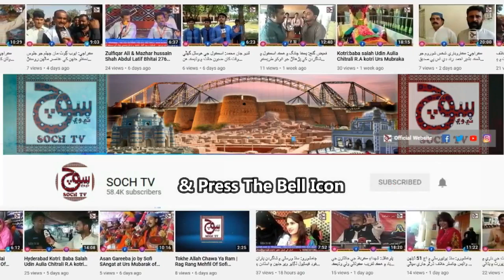حيدرآباد: راشن وٺو مفت ۾ صرف غريب عوام لاء هن نمبر تي رابتو ڪريو